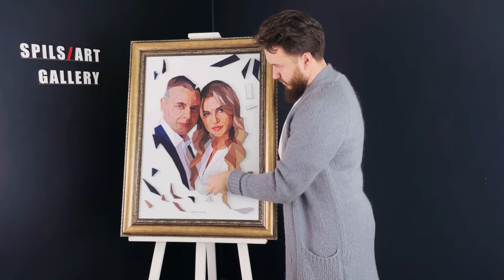Картина из цветных осколков. Сюрприз на свадьбу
Фотография молодых раскладывается на 200-250 полигонов 16ти цветов. Далее идет изготовление и нарезка 16 наборов многоугольников. А после это становится пазлом)))